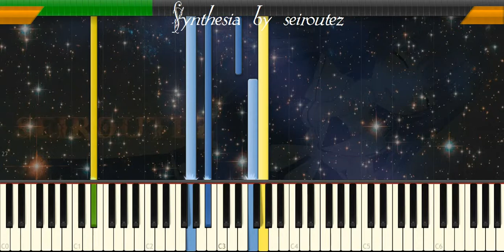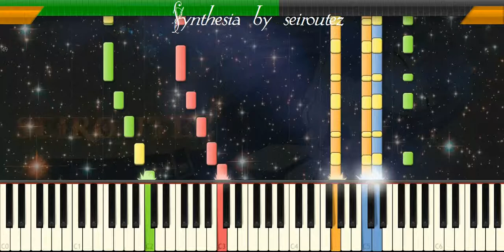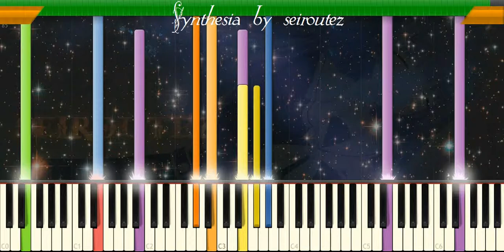[Synthesia][MIDI] canyon03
[Synthesia][MIDI]